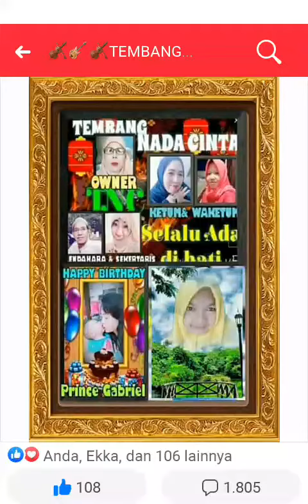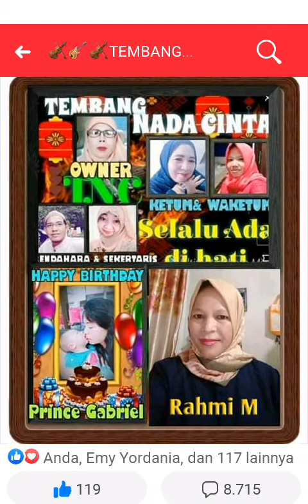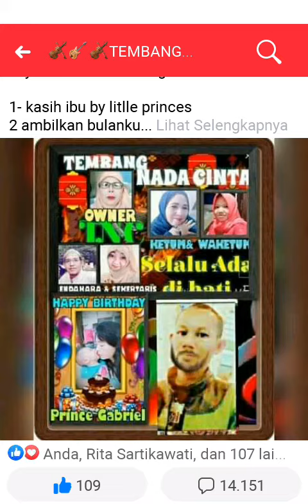LOMBA TNC mei 2020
Lomba dalam rangka ultah cucu ketum TNC